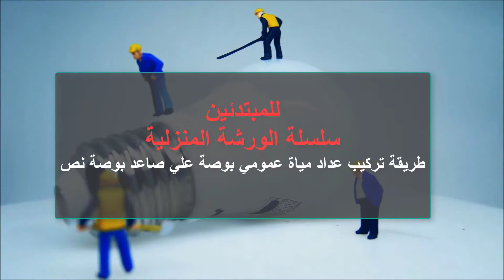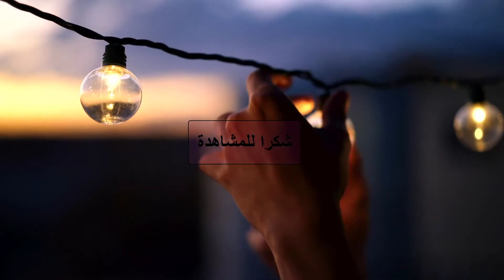طريقة تركيب عداد مياة عمومي بوصة علي صاعد مياة رئيسي بوصة ونصف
اسهل طريقة لتركيب عداد مياة عمومي مقاس 25 (بوصة) علي صاعد مياة رئيسي بوصة ونصف بنفسك وباقل مجهود
العدد والادوات المستخدمة
2 جلبة بسن بوصة ونص
2 بوش من بوصة ونص الي بوصة
تيفلون
شعر كتان
منشار حدادي
سخان لحام مواسير
مفتاح فرنساوي او بلدي
@عداد ، مياه ، ماء، توفير ، بلف ، رداد ، صمام